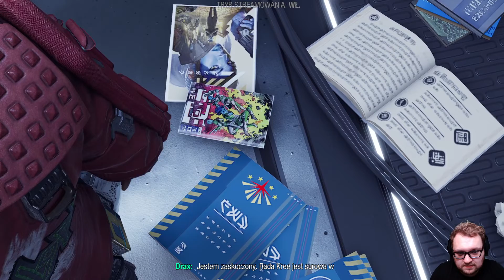GDZIE JEST KO-REL, GDZIE JEST NICKY?! ❓ - Zagrajmy w Marvel's Guardians of the Galaxy PL #14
Trzymamy kciuki żeby wszystko z nimi było okej!

Zapraszam do oglądania Guardians of the Galaxy!